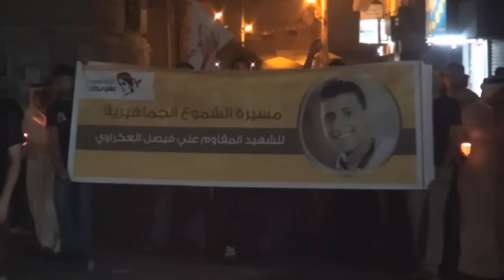مسيرة الشموع تخليدا للشهيد علي فيصل العكراوي - سترة 2014\5\21 Bahrain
شاركت حشود غفيرة مساء أمس الأربعاء (21 مايو/آيار 2014) في مسيرة شموع حاشدة خرجت بجزيرة سترة جنوب العاصمة المنامة حداداً على أرواح الشهداء، المسيرة جاءت تزامنا مع ختام فاتحة الشهيد علي فيصل العكراوي "20 عاما" واستشهاد الفتى السيد محمود محسن "14 عام" عصر أمس، المشاركون حملوا الشموع وصور الشهداء، ورددوا شعارات مناهضة لنظام الحكم في البحرين وطالبوا بإسقاطه.

وطغى على المسيرة الطابع الحزين حداداً على أرواح الشهداء، وامتزجت الدموع بهتافات الثأر والقصاص للشهداء، وتقدم المسيرة حشد من العلماء والشخصيات الوطنية وآباء شهداء ثورة 14 فبراير، ورددت مرثيات متنوعة بمشاركة الرادود السيد شرف الستراوي، وختمت المسيرة قرب منزل جد الشهيد علي فيصل العكراوي.